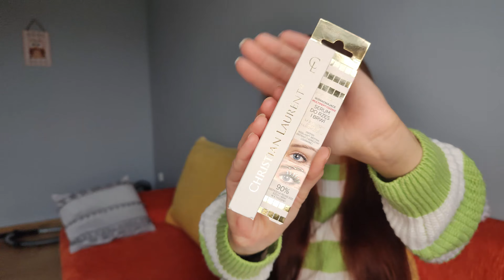Paczka PR Christian Laurent! Robimy test?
Cześć! W dzisiejszym materiale przychodzę do Was z przeglądem prezentu od marki Christian Laurent. Znajdują się tutaj i produkty do pielęgnacji i do makijażu. Niebawem na moim Instagramie pojawi się 30 dniowy test części z tych produktów, a już dziś możecie znaleźć makijaż przy użyciu podkładu i jednego z tuszy do rzęs. Miłego oglądania!

Na skróty:
00:00 - 06:11 - wstęp, początek mojej przygody z marką.
06:12 - 09:06 - serum do brwi i rzęs, Christian Laurent.
09:07 - 12:03 - wydłużająco-pogrubiająca mascara, Christian Laurent.
12:04 - 14:20 - pogrubiająca mascara, Christian Laurent.
14:21 - 19:53 - face adapt, podkład, Christian Laurent.
19:54 - 24:38 - serum z witaminą C, Christian Laurent.
24:39 - 29:14 - krem pod oczy, Christian Laurent.
29:15 - serum do twarzy, Christian Laurent, zakończenie.

W filmie pokazuję:
1. Christian Laurent, Face Adapt, podkład do twarzy
2. Christian Laurent, krem pod oczy
3. Christian Laurent, lift serum
4. Christian Laurent, vitamin C serum
5. Christian Laurent, serum do brwi i rzęs
6. Christian Laurent, wydłużający tusz do rzęs
7. Christian Laurent, pogrubiający tusz do rzęs